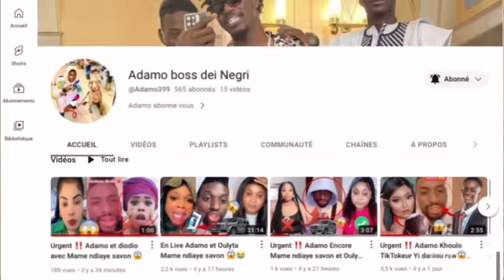Urgent ‼️ Adamo félicitations Ama balde après Combat Ak modou Lo👑😱